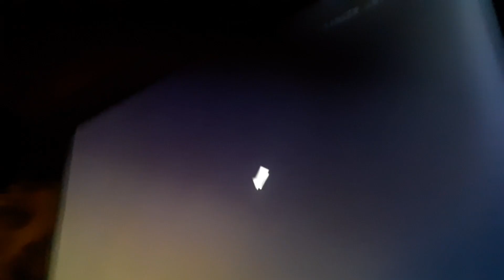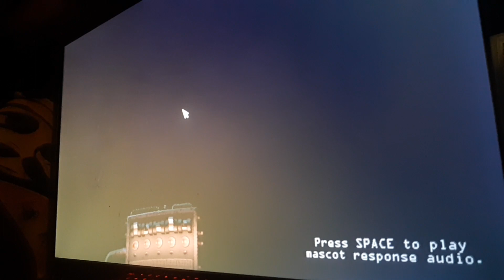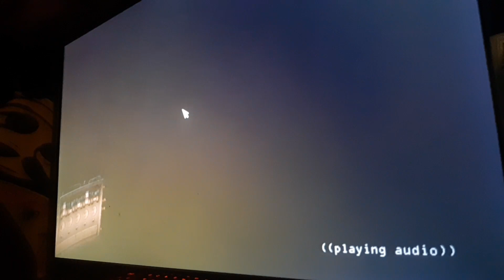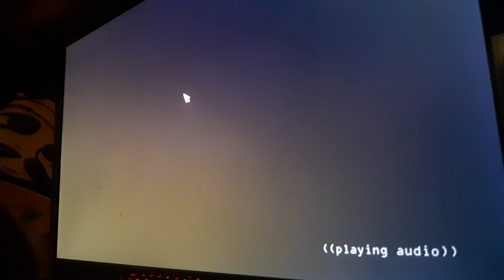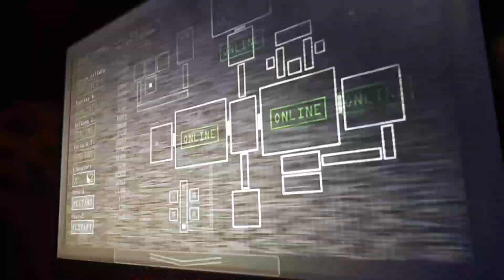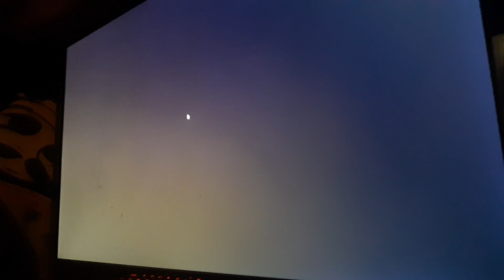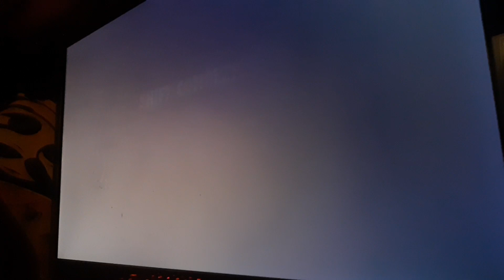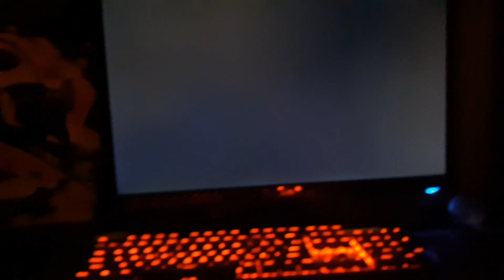Fnaf sister location part 3 thx for 400 subs